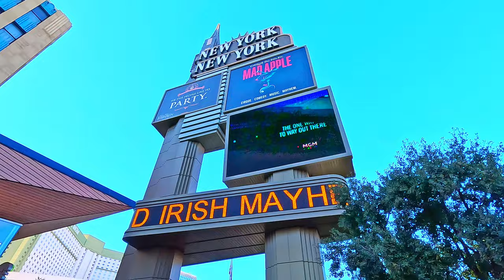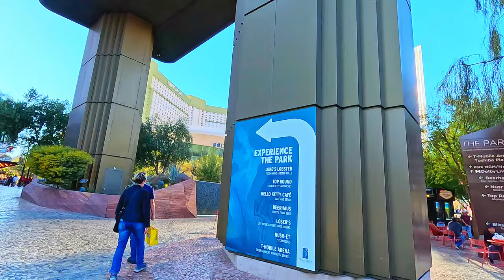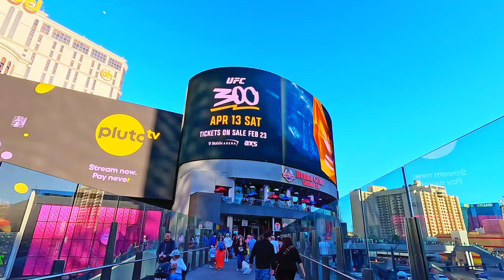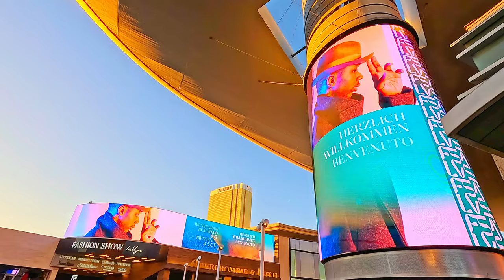Las Vegas Strip 2024 Walking Tour in 4K - Las Vegas, Nevada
Welcome to the Las Vegas Strip! This strip of Las Vegas BLVD is home to the many resorts, casinos and entertainment areas of Las Vegas. Some of the resorts and casinos include the New York New York Hotel, Park MGM, Waldorf Astoria, MGM Grand, Bellagio, Planet Hollywood, The Venetian and many more.

In addition to hotels and casinos, the Las Vegas Strip is also home to the Miracle Mile Shops, Grand Canal Shoppes, The Shops at Crystals, The Forum Shops at Caesars Palace, The Bellagio Fountain Show, Hell’s Kitchen and even a Jimmy Buffet’s Margaritaville restaurant. There is so much entertainment on the Las Vegas Strip, which makes it a major tourist destination for travelers from all over the world.

⬇️ Tour Timeline ⬇️

0:00 New York New York Hotel
4:25 Park MGM Hotel
6:50 Waldorf Astoria Las Vegas
9:00 The Shops at Crystals
11:55 The Cosmopolitan of Las Vegas
12:40 Planet Hollywood
14:29 Miracle Mile Shops & Paris Las Vegas
18:31 Bellagio Fountain Show
20:50 Paris Las Vegas & Bellagio
23:32 Caesars Palace
26:40 Hell’s Kitchen
28:00 Caesars Palace
32:40 Jimmy Buffett’s Margaritaville
34:55 Harrah’s Las Vegas
37:15 The Mirage & Casino Royale
38:50 The Venetian
45:05 The Palazzo
48:12 The Las Vegas Sphere
49:33 The Wynn
50:24 Fashion Show Las Vegas